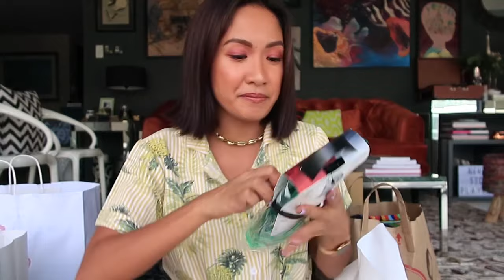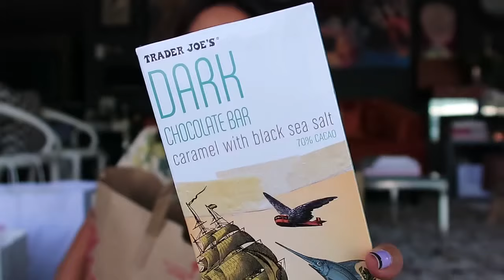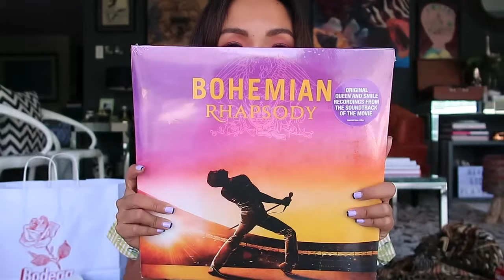Unboxing All My LA Purchases | Laureen Uy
Since you guys liked my Istanbul unboxing vlog, sharing with you guys another unboxing-- this time all my purchases from LA. Lahat ng brands and products na mga to solid. Most of these snacks are my all time favorites! The next time you go to the states (or if your friend goes there), make sure to try these.